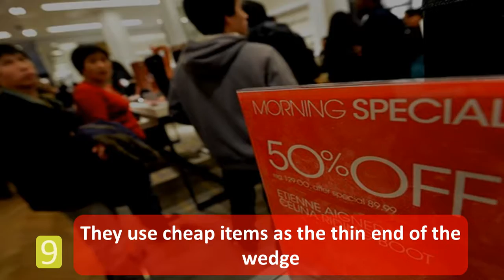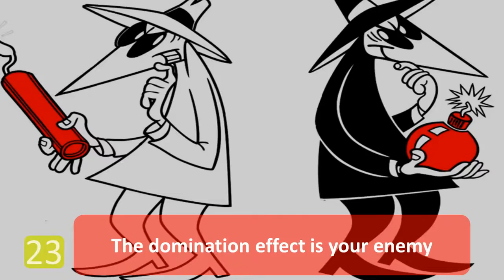Psychological retail tricks that make you spend more money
Retailers always use tricks, to convince you to buy their products. How do they do that? Here are some of those tricks used by sellers to convince you. Be aware of Retail tricks